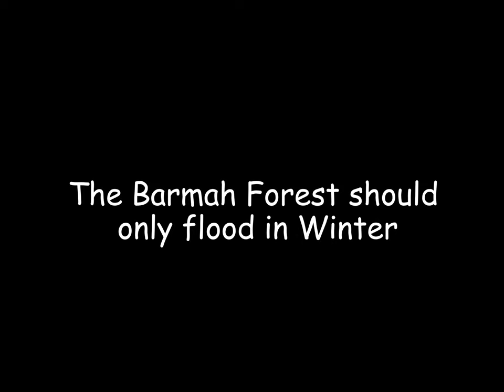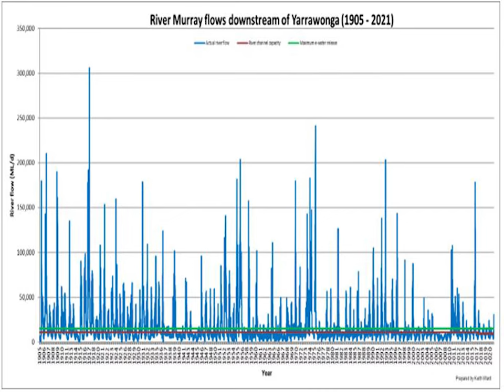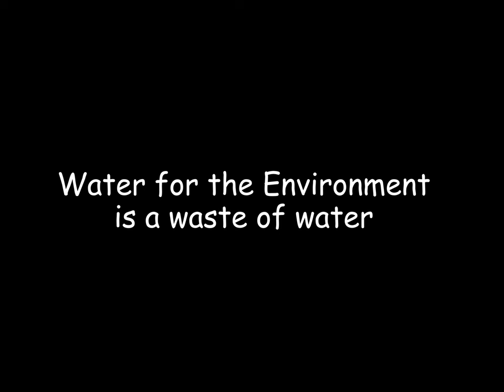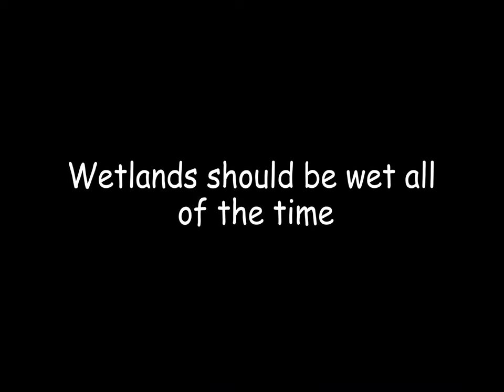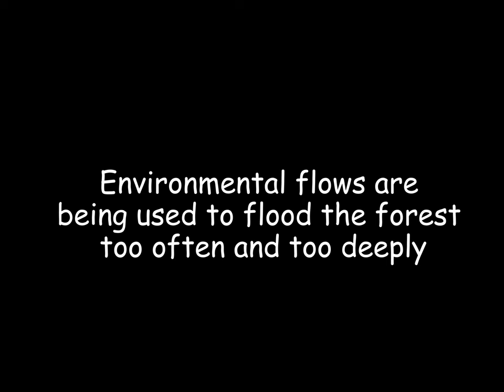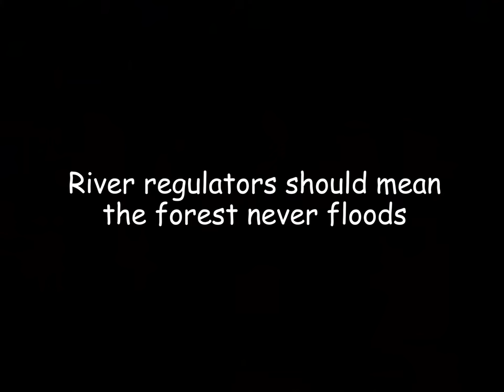Debunking myths about flooding in the Barmah Forest